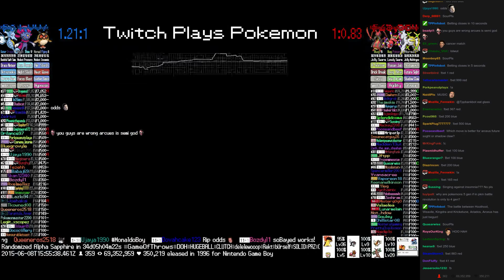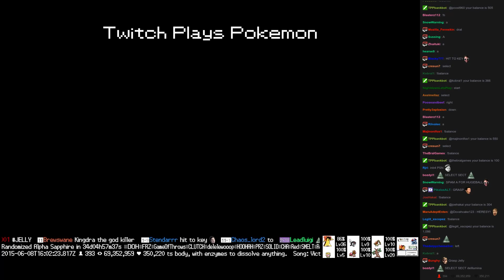Twitch Plays Pokémon Battle Revolution - Match #14881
Match #14881 [Blue: Hoothoot, Weavile, Kingdra] vs [Red: Kricketune, Ariados, Arceus]